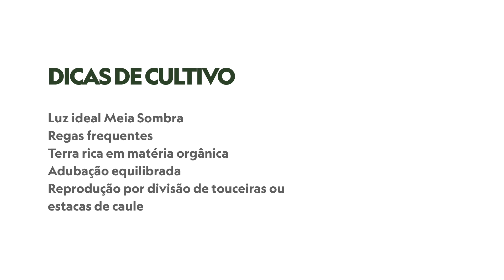Dicas de CULTIVO e uso da PLANTA CONFETE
A Confete ou Hypoestes phyllostachya, é uma planta herbácea, nativa de Madagascar. Ramificada e com porte de até 90cm de altura. Suas folhas são muito ornamentais, verdes e recobertas por pintas e manchas brancas, rosas ou avermelhadas.

São muito utilizadas para fazer forrações de jardins e canteiros, em locais protegidos do sol intenso. Mas podem também ser usadas em vasos e jardineiras em varandas e ambientes com boa claridade natural. Apreciam terra estercada e regas regulares.